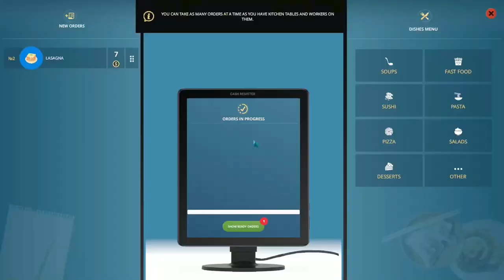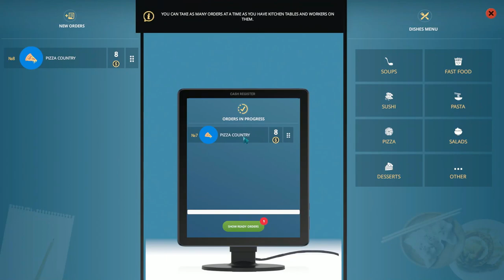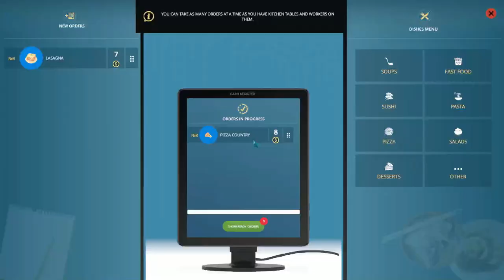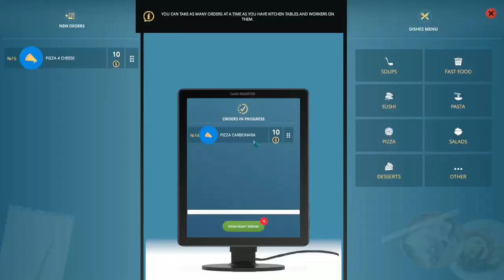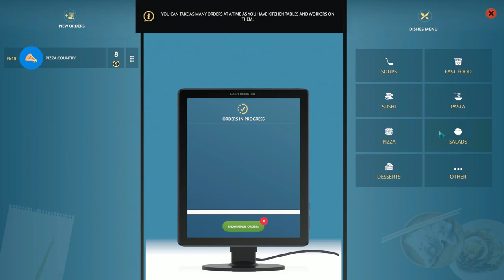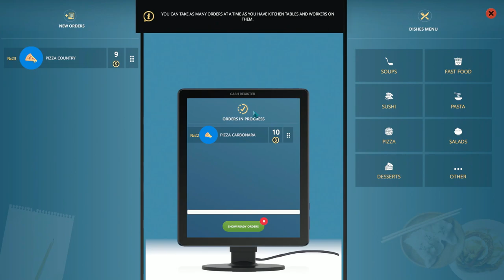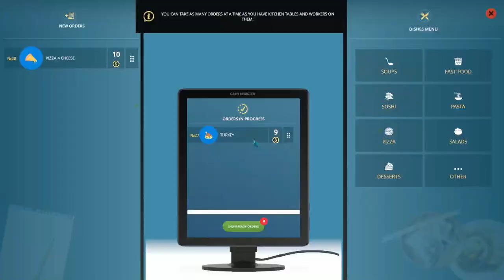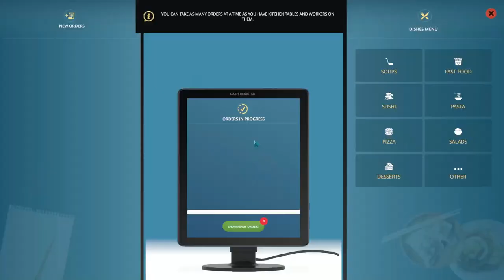CAFE OWNER SIMULATOR | EP 1 | WELCOME TO MY CAFE!!